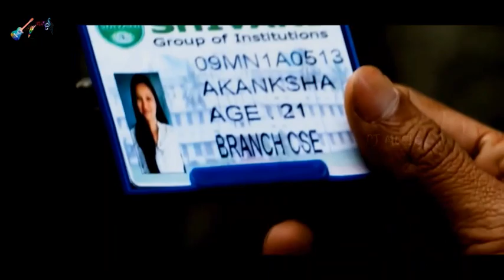3 days Love story - Telugu Short Film - Unconditional love by Parents or Lover ??? A Thriller!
Encourage us with your subscription for more interesting, love, comedy and other food videos.

3 days love is the romantic short film in Telugu and also best short film in Telugu love story short film.

Video credits to "Passion Kurradu" channel.